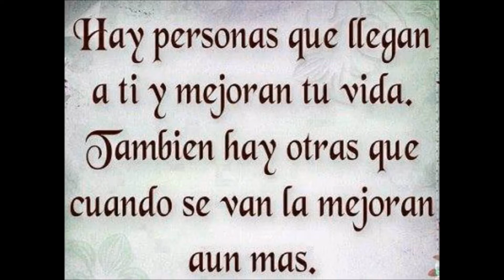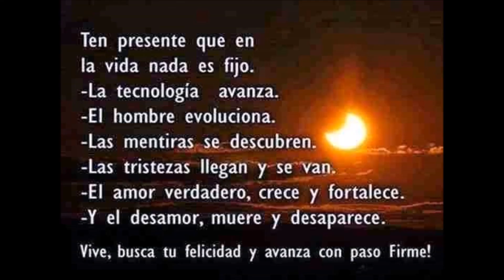LA ILUSION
. Ebrio como estaba le dije:" Canta hermano, una de esas canciones que sólo tú sabias entonar en las noches que íbamos a las "sheres" (serenatas) con Pablito Morillo y Manglio Eras.
  Después de escanciar su copa empezó:
                    Son tristes las horas
                 desde que me dejaste amor ,
                 insomnios continuos paso
                en ellos mis sufrimientos
               vuelan hacia ti ingrata mujer
               porque me robaste mi querer
                  Pero algún día sabrás lo que es el amor
               entonces sabrás que hay penas
              martirios y sufrimientos
            al fin comprenderás que así como tú
           un hombre sufrió por tu amor
No pudo terminar la canción, su voz se quebró en un gemido y el llanto empezó a fluir cual gotas de roció, al ser mecidas por le viento, las hojas donde se posan.
LIBRO:
EL RAGAO . Cuentos y poemas 2013 LIMA PERÚ